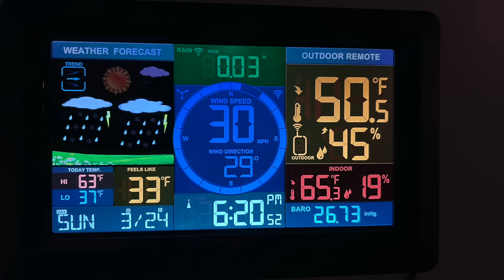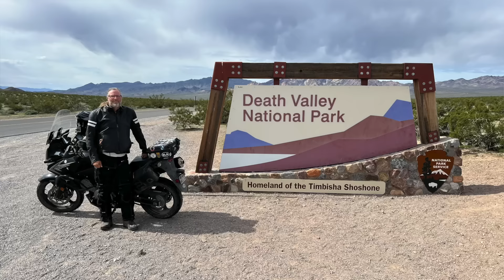Got the Knock! Ranger Woke Me Up - Wildlife and Wild Weather in Pahrump, Nevada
It finally happened to me after three years on the road. Law enforcement knocked on my door. Forutnately, I was NOT in trouble.

We've been spending some time in Pahrump, Nevada, camping on BLM land just outside town. This area is popular with nomads this time of year because it's a bit cooler than southern Arizona, and a good place to wait for even cooler destinations farther north to thaw out from winter. I've stayed here before, but have never seen so much wildlife passing through camp, including a pack of burros, a tortoise, and even a wild horse.

I've also never seen such crazy weather here. It felt like summer when we got here, but I've had to turn my heater on for nights below 40º, too. After waiting out a predicted two-day wind storm, I had to throw everything in the trailer really fast when an even stronger storm blew in with absolutely no warning at all. It's always an adventure!